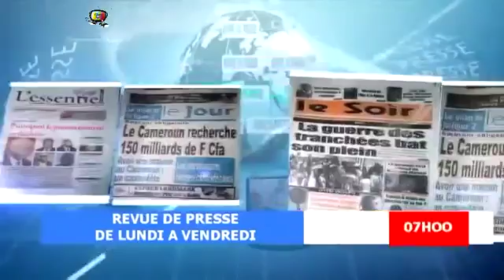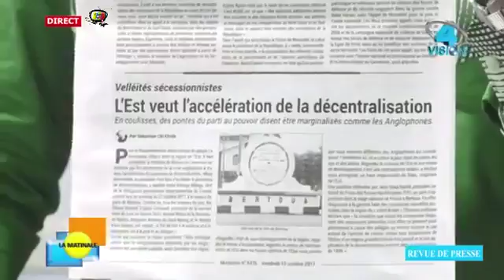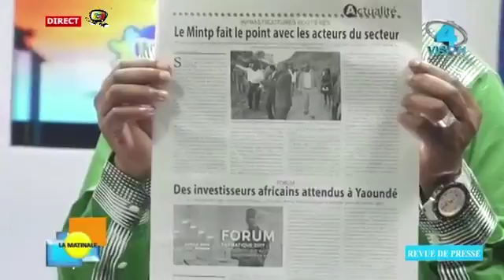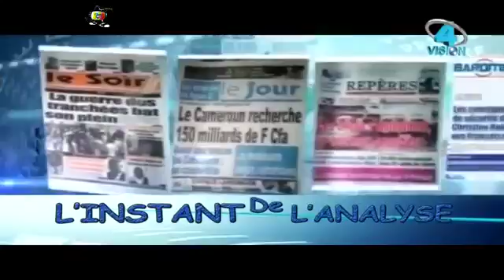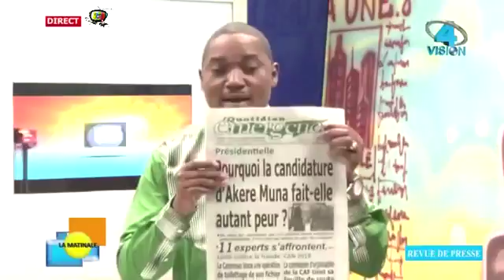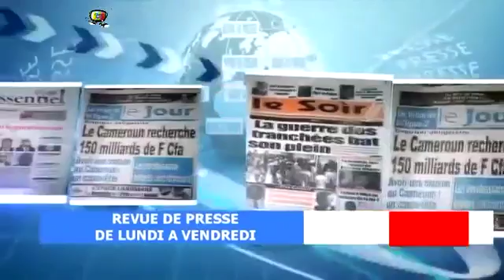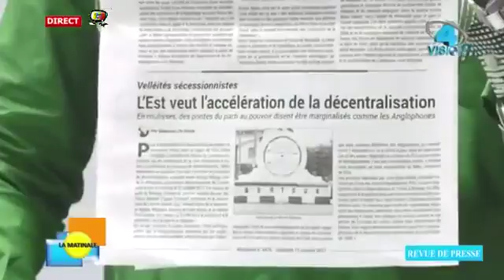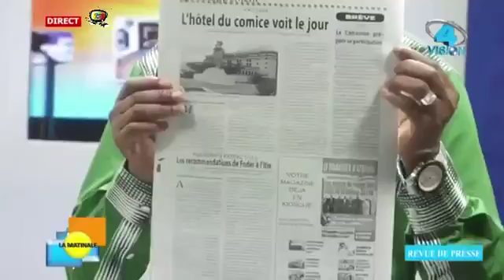VISION4 TV REVUE DE PRESSE Vendredi 13 Octobre 2017